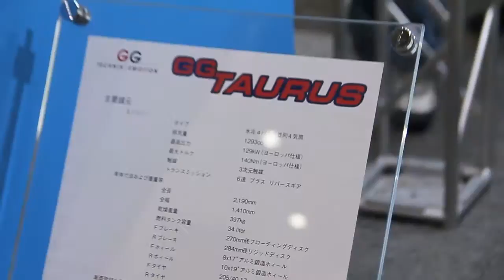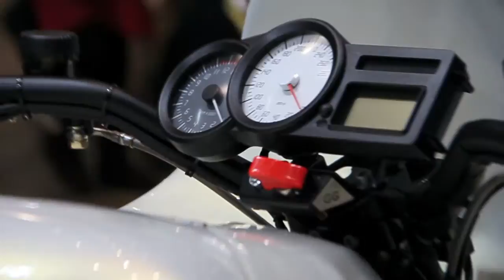GG TAURUS 1293 BMW Engine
GG TAURUS
BMW水冷4バルブ並列 4気筒 1293cc

2012 東京モーターサイクルショーにて。

Engine
Type BMW 4 cylinder liquid-cooled inline
Valves 4 valves per cylinder
Capacity 1'293 cc
Performance 129kW (175 bhp at 9250 rpm)
Torque 140Nm at 8250 rpm
Cat. converter three-way cat. converter
Gearbox 6 gears plus reverse gear

Performance
Top speed 220 kph (137mph)

Chassis
Frame GG in-house construction
Suspension Front: Single-wheel suspension with trapezoid cross-members in aluminum
Rear: GG Swing arm in aluminum
Shock absorbers Hydraulic shock absorbers with infinitely variable adjustment
Spring travel front 100mm, rear 130 mm
Drive Cardan with reverse gear
Brakes Hydraulic brakes, front ø 270mm, rear ø 284mm
Front floating, rear rigid brake disks
Wheels Forged aluminium wheels, front 8x17", rear 10x19"
Tires Front 205/40-17 / Rear 275/30-19